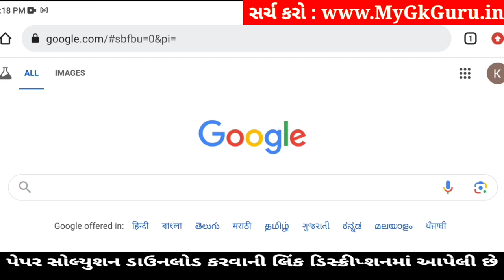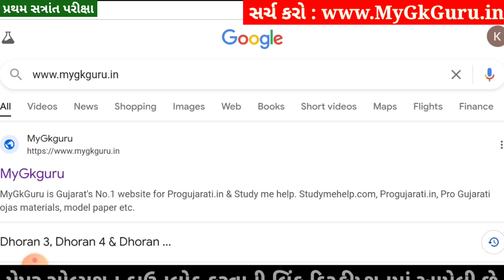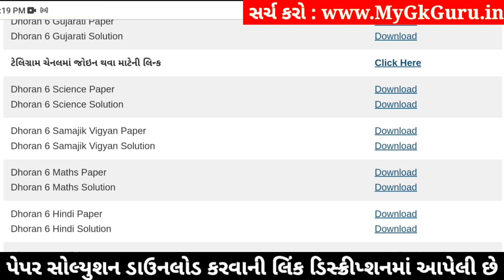💥 Std 6 Samajik Vigyan Paper Solution 2024 80 Marks, Dhoran 6 Samajik Vigyan Paper Solution 2024 SS